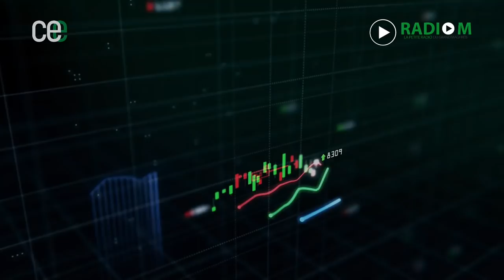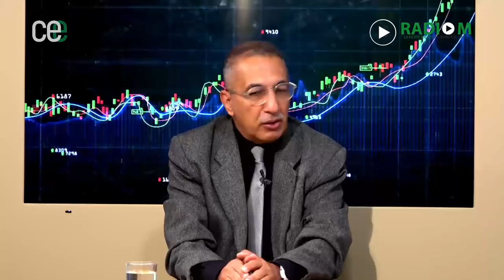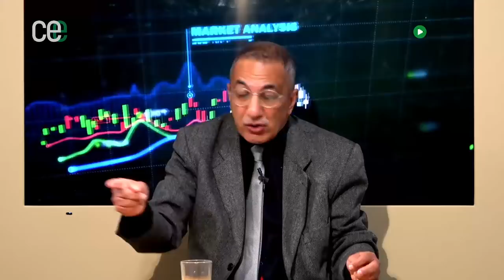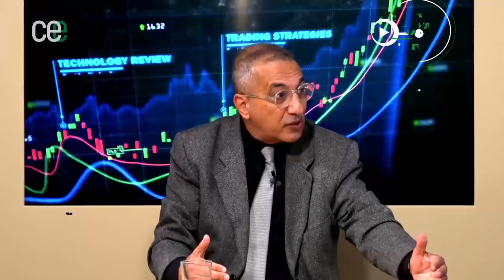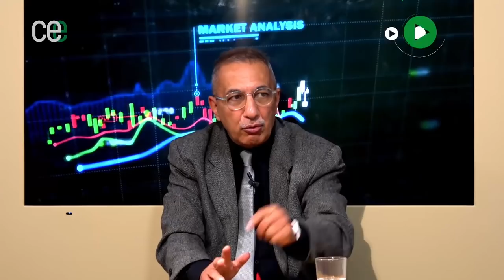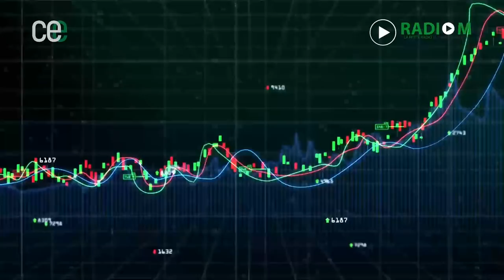CEE | Russie - Ukraine : ce qui va changer et ce qui ne va pas changer pour l'économie algérienne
CEE | 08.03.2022 |  Russie - Ukraine : ce qui va changer et ce qui ne va pas changer pour l'économie algérienne
Le Café d'Experts Economiques (CEE), animé par Ihsane El Kadi
Avec:
✅ Rédha Amrani, expert en Industrie
✅ Ali Harbi, expert en développement durable